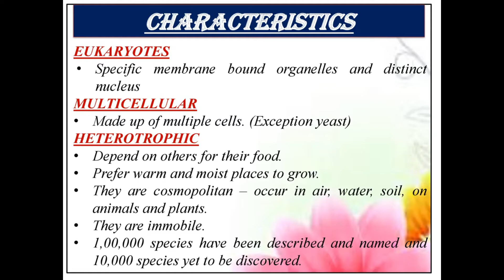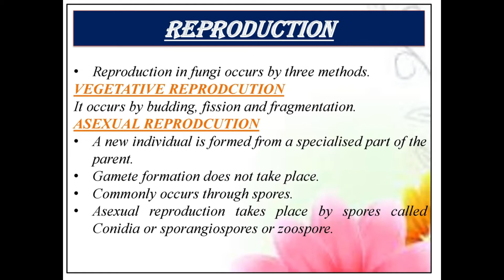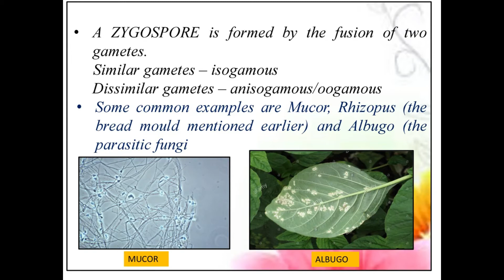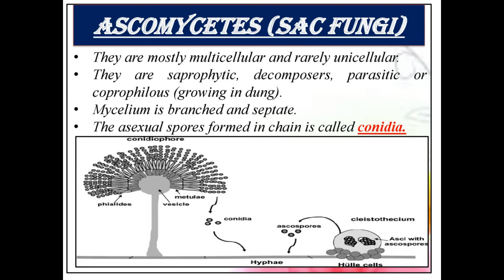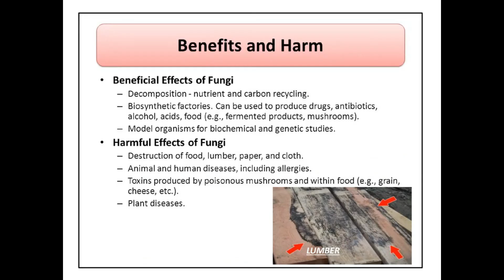Class 11 Biology Ch.2 Biological Classification - Part 4 (PPT)